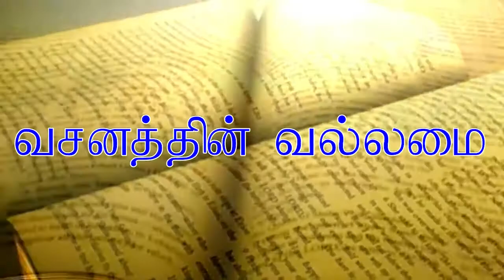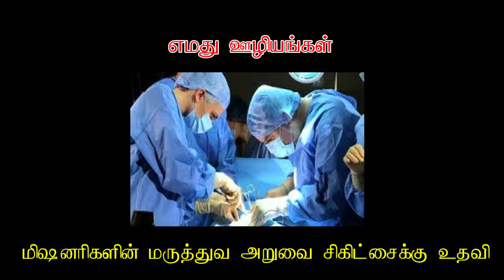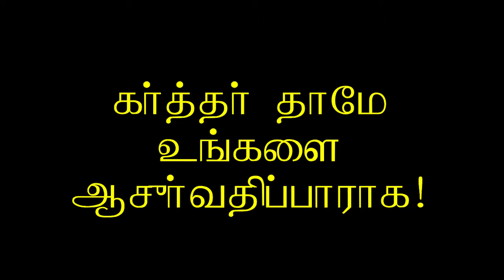02.சந்தோஷத்தால் நிரப்பும் தேவன் - God who fills with Joy - Bro. Ravikumar